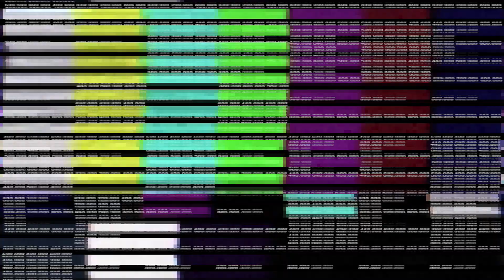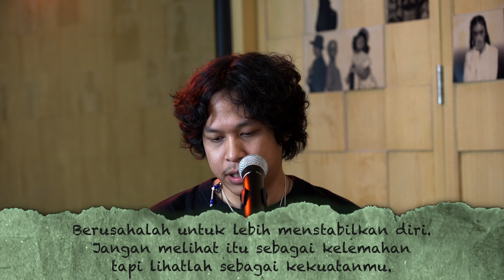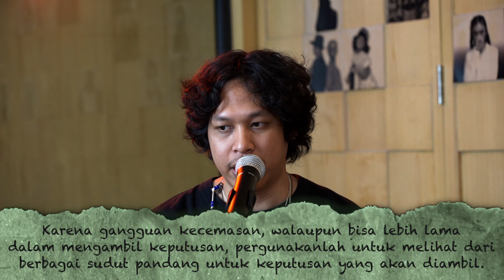MENTAL BAJA CARA HINDIA BERTAHAN DI DUNIA HIBURAN - Kelas Kilat With Hindia | Anxiety Bagi Musisi #3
Di Podcast Kelas Kilat episode  ini kita bakal ngobrol, sharing dan berbagi ilmu tentang hal-hal yang hits dan jadi problem banyak orang akhir-akhir ini, Anxiety. Nah yang bingung dan penasaran tentang Anxiety lebih dalam, nonton dulu episode ini.